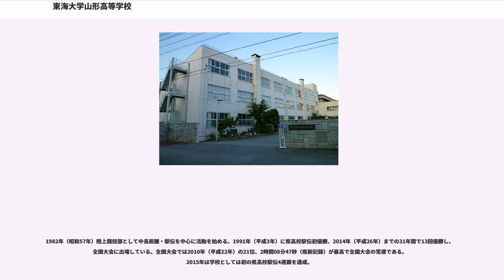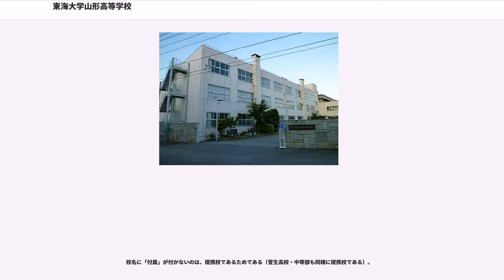東海大学山形高等学校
東海大学山形高等学校（とうかいだいがくやまがたこうとうがっこう、）は山形県山形市成沢西三丁目にある私立高等学校。東海大学の提携校（正式な付属校ではなく、東海大学と契約し、東海大学の付属校に準ずる扱いを受けている学校）。学校法人東海大学と提携する学校法人東海山形学園が設置している。

この学校は東海大学の提携校であることから、東海大学系列の各大学・短大（東海大学・東海大学短期大学部・東海大学医療技術短期大学・東海大学福岡短期大学・ハワイ東海インターナショナルカレッジ）への推薦入学制度がある。

1956年（昭和31年）創立の一橋商業高等学校が前身。1978年（昭和53年）に学校法人東海大学と提携し、"東海山形高等学校"として発足。この東海大学提携校となったのを期に入学式及び卒業証書授与式の回数は、第1回となっている。1982年（昭和57年）、東海大学山形高等学校（提携校）に校名変更した。
普通科と商業科の2つの学科があったが、1987年（昭和62年）に商業科が廃止され普通科のみとなる。コース制をとっており「特進コース」「総合進学コース」「総合学習コース」に分かれる。

1982年（昭和57年）に初めて硬式野球部が夏の甲子園に出場。しかし、それから3年後の1985年（昭和60年）の夏の甲子園出場時は、清原和博（元・オリックス・バファローズ）、桑田真澄（元・読売ジャイアンツ）を擁するPL学園に、甲子園大会史上唯一の毎回得点を許し、7-29という記録的な大敗を喫してしまった。1995年（平成7年）の夏の甲子園出場を最後に低迷し（酒田南高、羽黒高が台頭）甲子園から遠ざかっていたが、久々に登場した2004年（平成16年）のセンバツで山形県勢として初めてベスト8に進出した。

1982年（昭和57年）陸上競技部として中長距離・駅伝を中心に活動を始める。1991年（平成3年）に県高校駅伝初優勝、2014年（平成26年）までの31年間で13回優勝し、全国大会に出場している。全国大会では2010年（平成22年）の21位、2時間08分47秒（県新記録）が最高で全国大会の常連である。2015年は学校としては初の県高校駅伝4連覇を達成。

2000年(平成12年)に東海大学の付属学校（提携校含む）に於ける教育施策のひとつとして、山形県内でも数少ないディベートの活動を始める。当初は東海大学の付属中学・高校（提携校含む）を対象に開催される「ディベート東海」に参加するために、チームメンバーを集めての活動であった。全国中学・高校ディベート選手権東北地区大会への参加経験がある。

2014年(平成26年)に全国高校サッカー選手権大会山形県大会決勝で、６度目の挑戦で初優勝。全国大会進出。(対新庄東2-0)全国大会では初戦でPK負け。

全日本吹奏楽コンクール東北大会に十数回出場。2011年(平成23年)からは7年連続で東北大会に出場している。2018年(平成30年)の全日本吹奏楽コンクール東北大会において、吹奏楽部史上初となる金賞を受賞した。
また、全日本アンサンブルコンテスト東北大会や、日本管楽合奏コンテスト、全日本高等学校吹奏楽大会in横浜にも数回出場している。
2016年(平成28年)、第22回日本管楽合奏コンテストにおいて、吹奏楽部史上初となる最優秀賞を受賞した。

付属推薦入学制度で進学できる大学・短期大学は下記の通り。東海大学付属高校（提携校含む）における系列大学・短期大学への付属推薦は、各付属学校長（提携校含む）の推薦にウエイトがあり、学業成績だけでなく、どのような高校生活を送ったかという総合的な視点で評価される。

東海大学の一貫教育プログラムのひとつで、東海大学の１４の付属高校と６つの中等部（どちらも提携校含む）から、各分野において選抜された生徒が競い合い、学校間の交流を深めるスポーツ、文化部門の夏季競技会及びセミナー。通称「学オリ」。国語・数学・英語・理科・造形・音楽・スポーツ・知的財産・ディベートの部門からなり、付属高校や東海大学の教員の指導のもと東海大学の各関連施設にて実施される。

学校法人東海大学主催の特色ある海外研修に、提携校であるこの学校からの参加も可能であり、希望により参加することができる。アメリカで行われる「夏季英語海外研修」、「ヨーロッパ研修旅行」、そして東海大学海洋学部の調査研修船「望星丸...